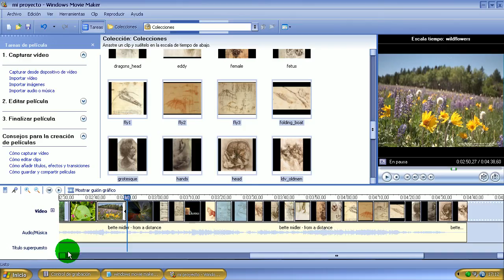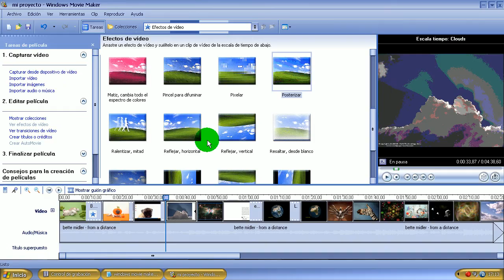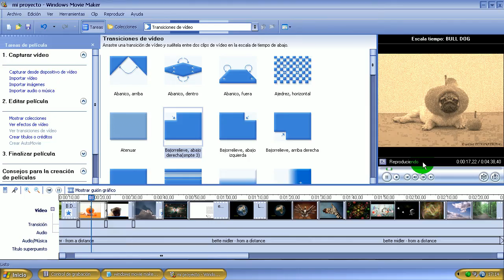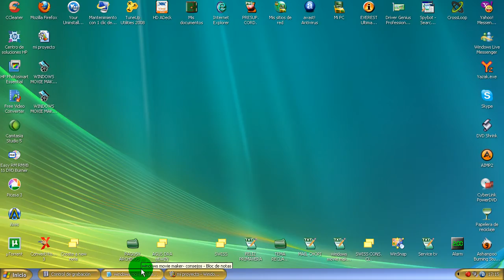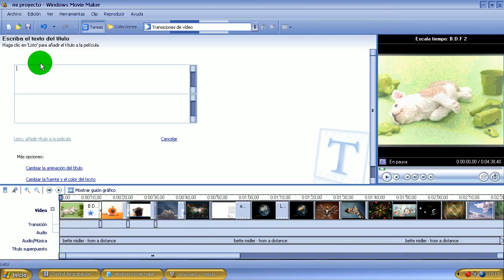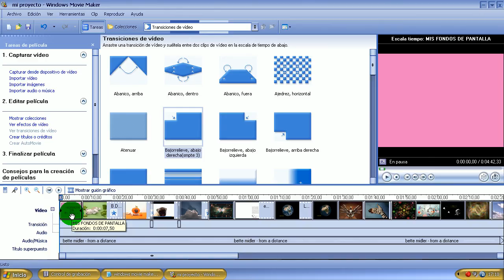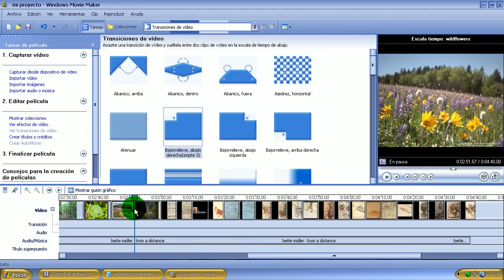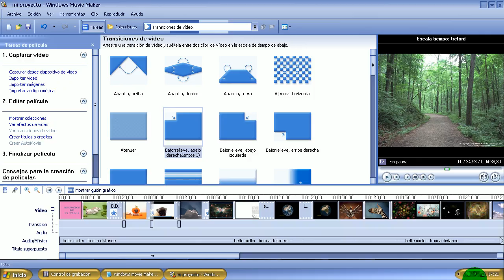WINDOWS MOVIE MAKER PARTE 3